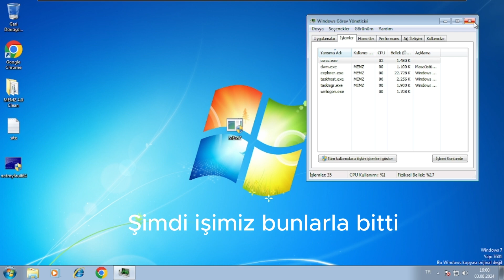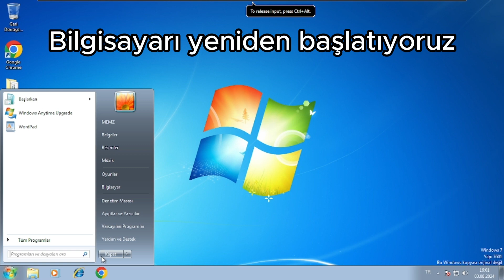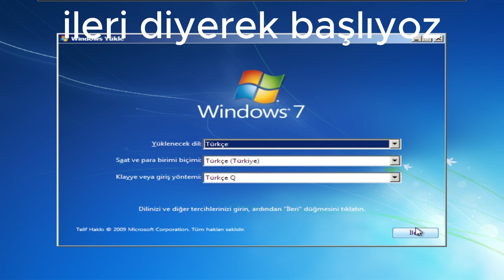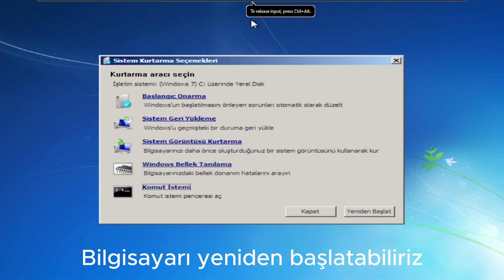memz_virusu_temizleme_%100_calisiyor.mop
memz virüsünü silmeyi gösterdim denersiniz

timestamp:
0:00 MEMZ Açma + Kapatma
0:49 Windows cd sini ayarlama
2:15 Bootmgr düzeltme
3:23 Çıkış ve MEMZ silme